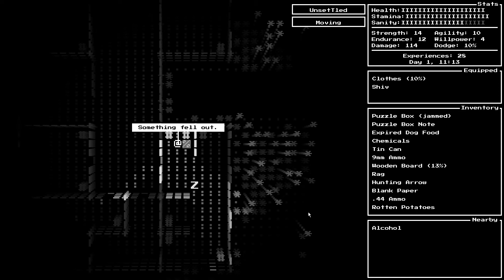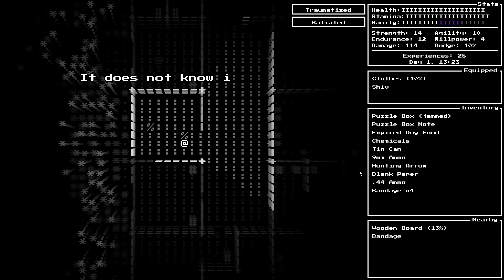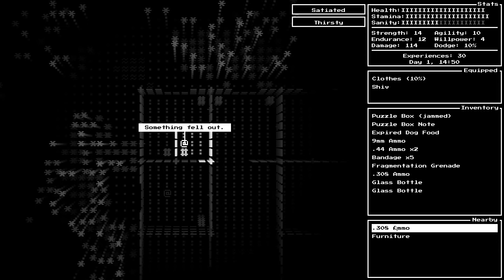Door in the Woods Dec 2021 Episode 02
Gameplay Door in the Woods